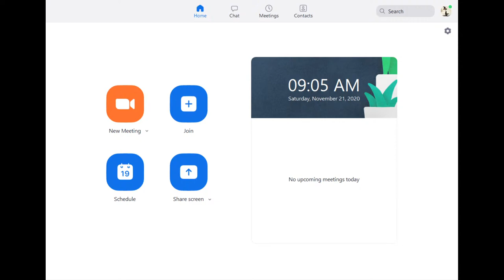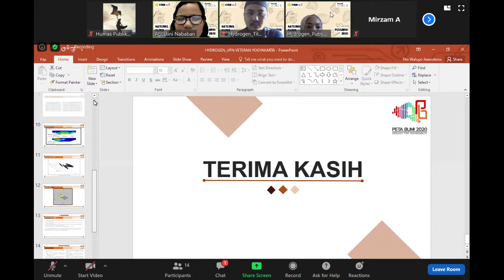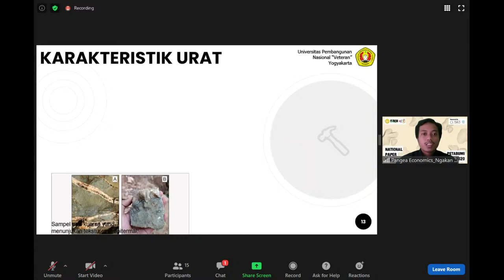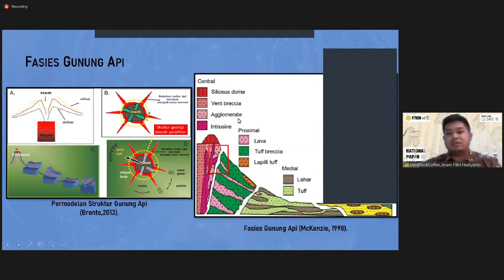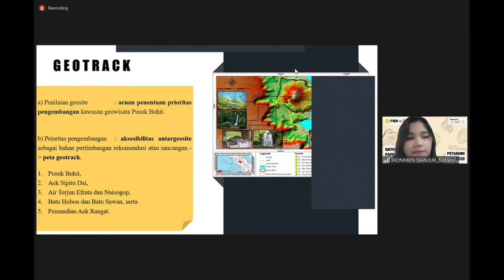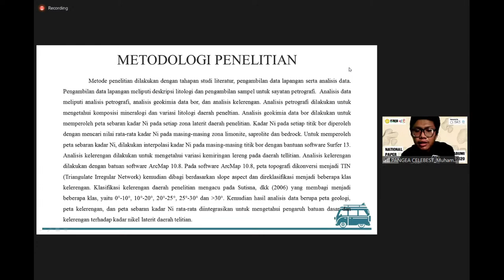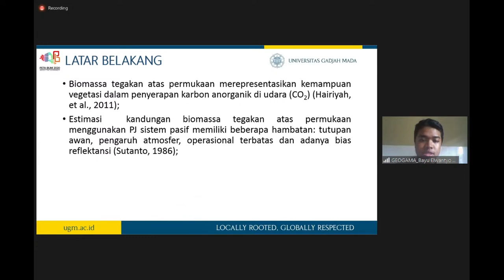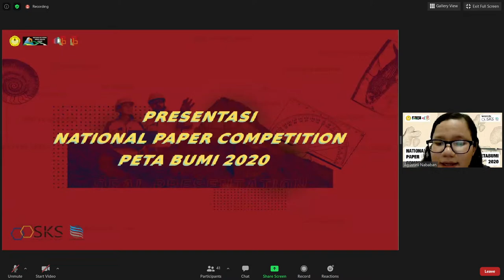National Paper Competition PETA BUMI 2020 - Sesi 2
Selamat Datang di PETA BUMI 2020
Tahap Presentasi 15 Besar Finalis National Paper Competition PETA BUMI 2020 yang terbagi menjadi tiga sesi dalam dua hari
Sesi 1 - 20 November 2020 Pukul 15.30 WIB
Sesi 2 - 21 November 2020 Pukul 09.00 WIB
Sesi 3 - 22 November 2020 Pukul 13.00 WIB